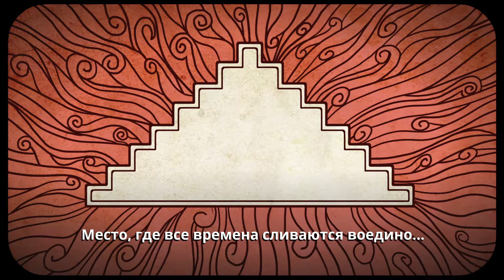Guacamelee! 2/Прохождение/# часть 3: Область Мангровые леса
Бегаю в Мангровых лесах Ягуаром, Тостадой и Хуаном! Тренируюсь дракам в баре у мексиканского призрачного гонщика) Иду к Нефритовому замку.